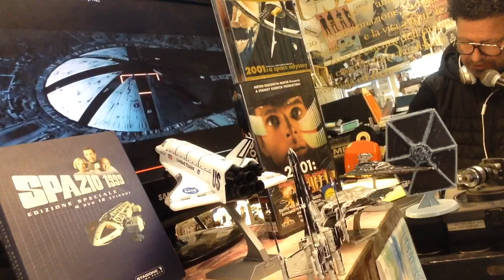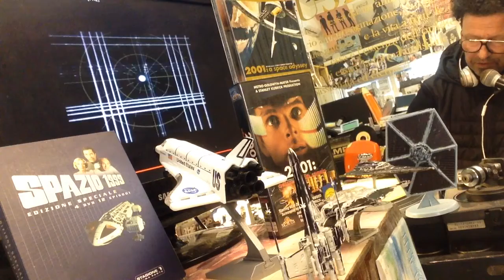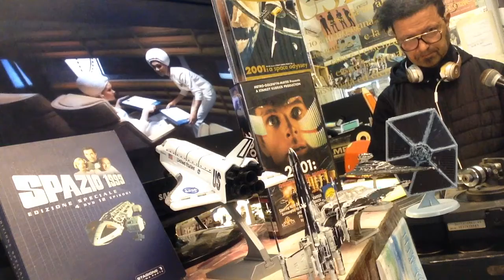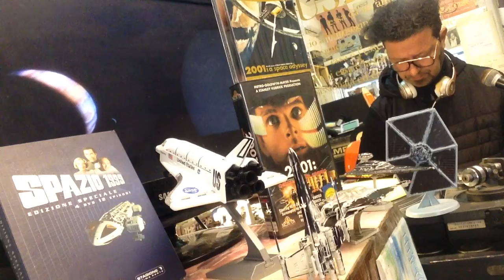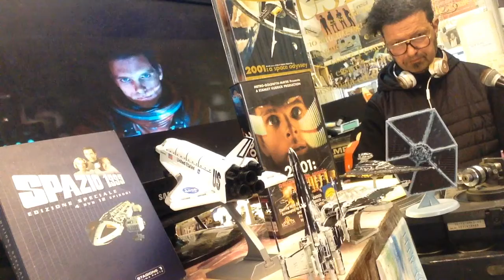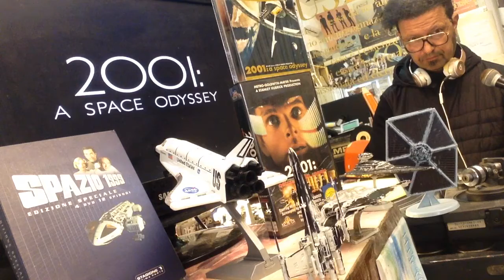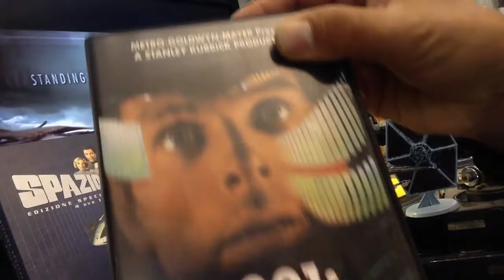NON SOLO VINILE | 2001 a Space Odissey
Il vostro consulente musicale vi augura buona giornata con 2001 a Space Odissey.